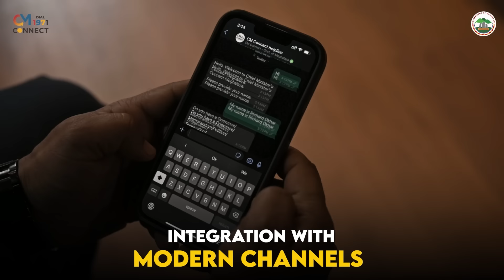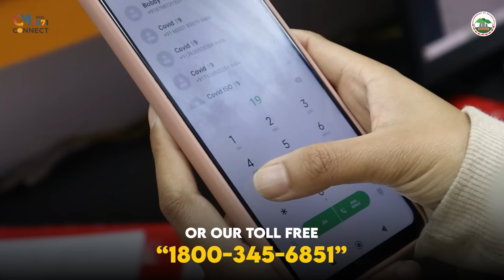Kiwei ki party ki ialap election iaka sur Prah klet iaki ishu, ki nongshong iew ha Jowai ki shad